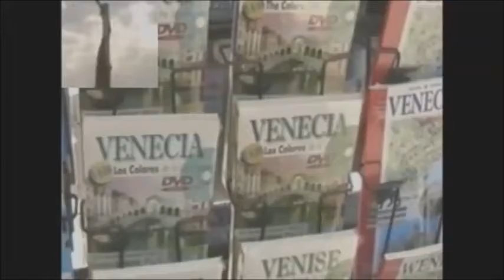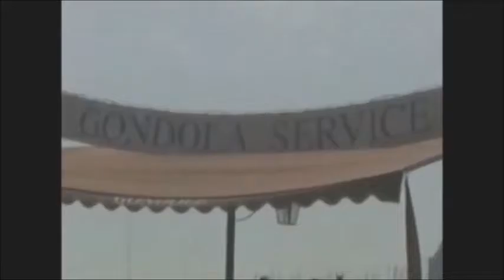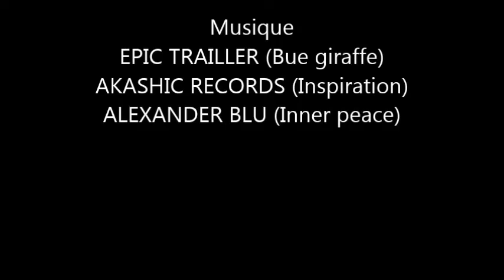VENISE NEW SOUND